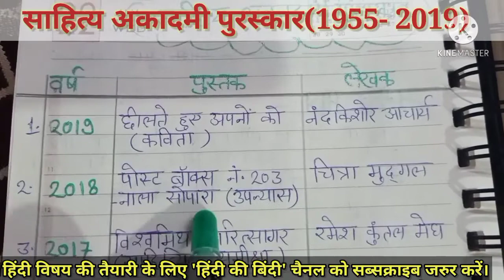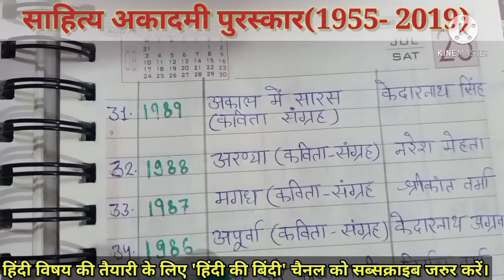साहित्य अकादमी पुरस्कार/sahitya akademi award#sahitya_akadami_purskar#hindikibindi#साहित्य_अकादमी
हिंदी की बिंदी चैनल पर आपका स्वागत है।

हिंदी साहित्य विषय से संबंधित संपूर्ण जानकारी यहां आपको दी जाती है।

इस विडियो में आपको  साहित्य अकादमी पुरस्कार {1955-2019} के बारे में बताया गया है।

#2020 साहित्य अकादमी पुरस्कार।

thanks
Shweta Jha